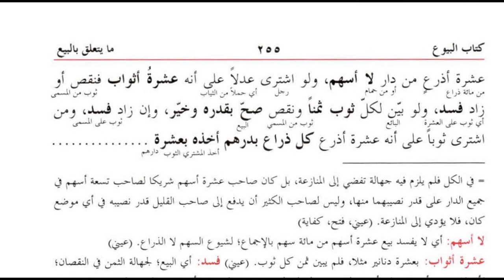کنز الدقائق(حصہ دوم ) سبق:05گھرکے دس گزیادس حصوں کی بیع/Kanz ul dqaiq Lesson:5